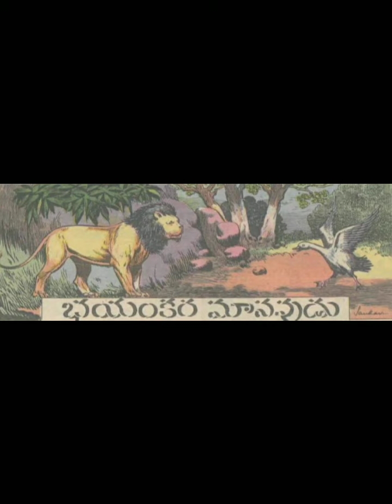Telugu - భయంకర మానవుడు - Bhayankara Manavudu - Chandamama Stories for Kids July 1983